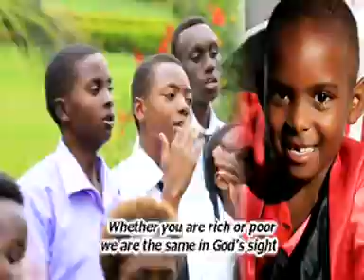INZOBERE CHOIR SDA Gikondo - Iyi Minsi(Official Music Video)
onother song in vol2